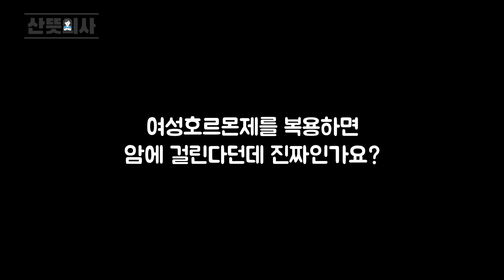여성호르몬제 먹으면 살쪄요??? | 여성호르몬제 선입관에 대한 진실 요약편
산부인과 전문의 산뜻의사가 세상 모든 궁금증을 풀어드립니다 !😉
👉 재밌게 보시고 산뜻의사 채널 구독💗 좋아요🧡 꾹 눌러주세요💛

00:00 intro
00:26 폐경이란?
00:55 폐경 증상 3가지
02:37 호르몬제 복용하면 암에 걸릴 수 있다?!
03:23 여성호르몬제를 처방받기 위한 검사
03:56 여성호르몬제 때문에 난소에 혹이 생길 수 있다...?
04:36 부작용은 없나요?
05:38 여성호르몬제랑 같이 먹으면 안 되는 음식들
06:29 약국에서 파는 거랑 병원에서 파는 호르몬제의 차이점
08:01 여성호르몬제는 몇 살부터 먹어야 할까?

산뜻의사에게 궁금한 점, 문의사항은 아래로 연락주세요 :)

▶ 카카오톡 : @청담봄여성의원